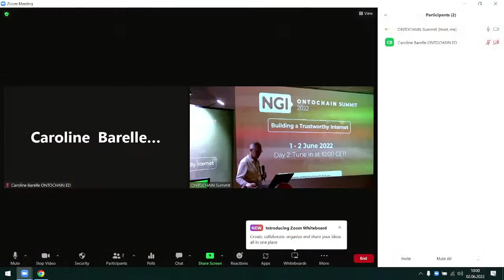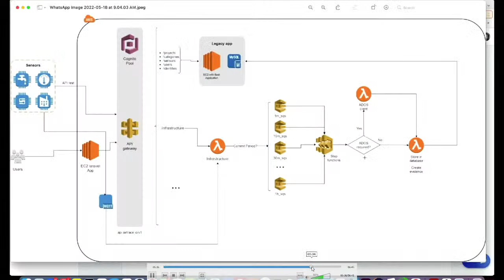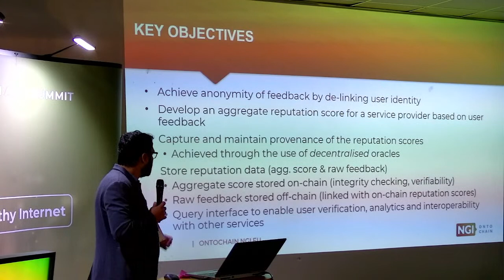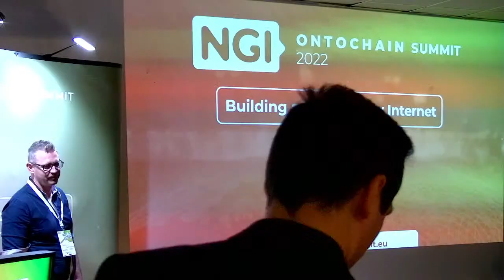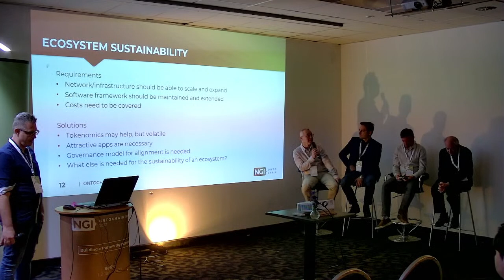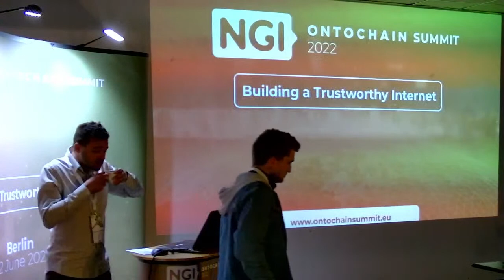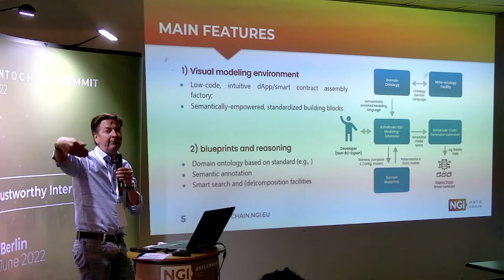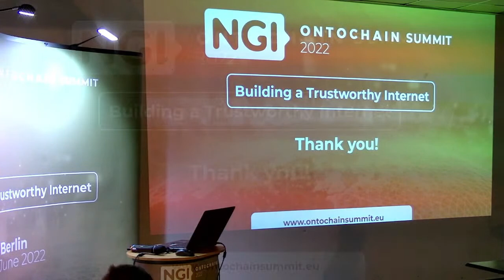ONTOCHAIN Summit - DAY 2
Building a Trustworthy Internet
Engage with the ONTOCHAIN community that will present key software services and demonstrations, funding opportunities (grants up to €119.5k), and join an open discussion on specific technological aspects that aim at trustworthy data exchange and knowledge management. Discussion topics include the semantic marketplace, application-level proofs, tokenomics, cross-chain interoperability, oracles, blockchain-based knowledge management.